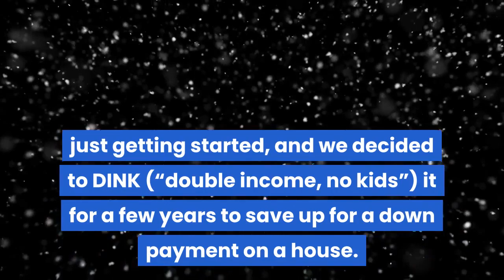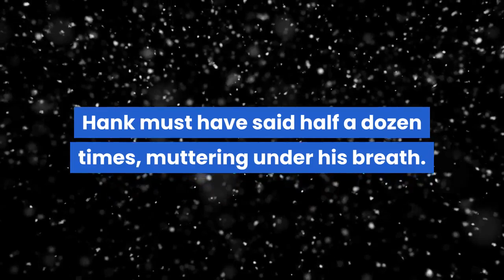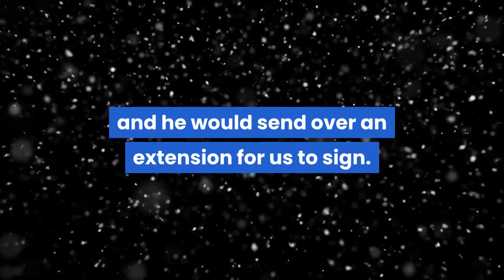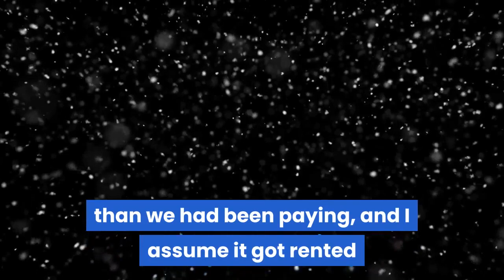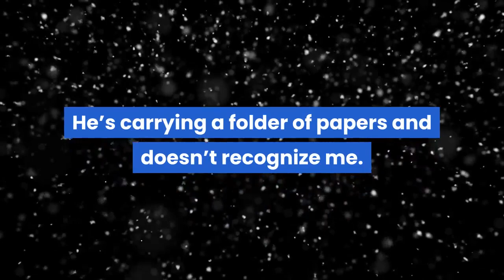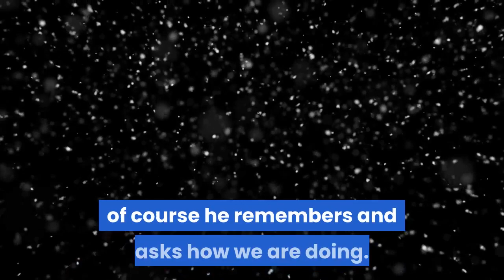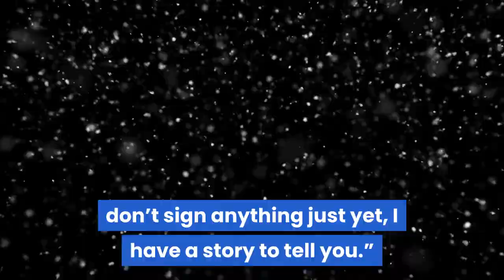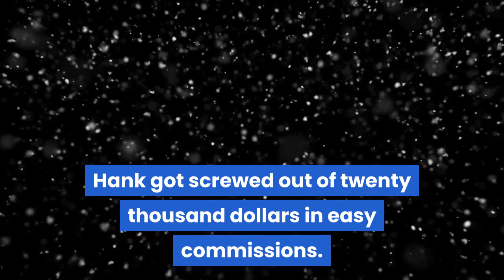Reddit Story R/ PROREVENGE Landlord is jealous of my income, raises my rent $500. Screw him years...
Hi Welcome to a new story from SlothTimeStories!

Today it is about: Reddit Story R/ PROREVENGE Best of Reddit Top Post of all Time - Landlord is jealous of my income, raises my rent $500. I screw him years later for $20k.

# Foto Bild von fancycrave1 auf Pixabay

Here you will find: Reddit,r/,prorevenge,pro revenge reddit,r/prorevenge,rslash,r\\,sub,subreddit,best of reddit,reddit top posts,top posts,top posts of all times,funniest posts,funny,comedy,funniest reddit posts,funny reddit posts,funny reddit,fails,cringe,prorevenge posts,prorevenge funny,prorevenge fails,pro revenge,funny pro revenge,reddit cringe,reddit stories,entitled parents